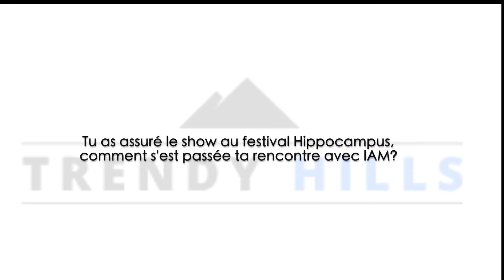Interview Monsieur Martin - Trendy Hills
Hip hop Clermont-Ferrand. Le nouveau phénomène hip hop clermontois Monsieur Martin, livre une interview pour Trendy Hills